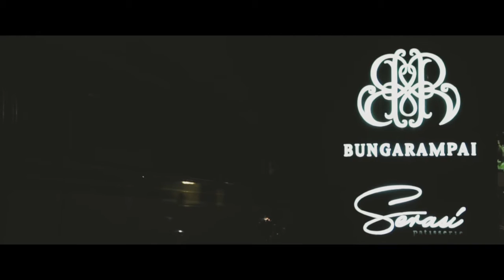Timothy & Jennifer Highlight